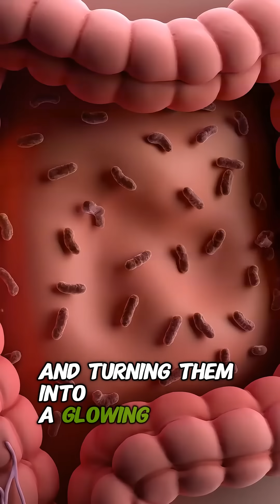What REALLY Happens Inside Your Body When You Eat an Apple 🍎🦷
Did you know apples act like a toothbrush? 😱 Watch the incredible journey from your mouth to your blood!

1. See the skin scrub your teeth clean! 🦷
2. Watch stomach acid release glowing energy. ⚡
3. Discover how "Pectin" traps sugar and feeds your gut. 🦠
4. See your lungs and brain light up in real time!
5. A crazy inside-the-body journey you’ve never seen before!